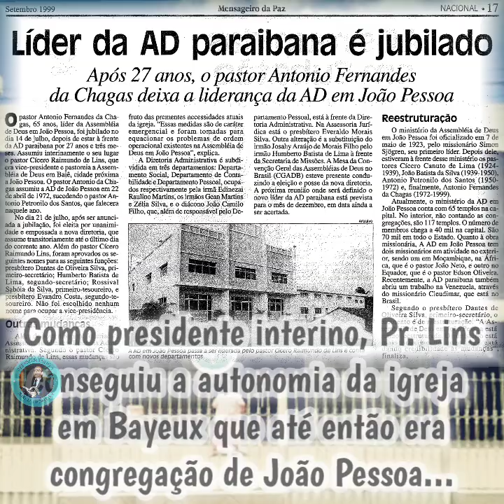RELEMBRANDO A IGREJA PRIMITIVA... ADPB Bayeux Anos 90... PARTE 3